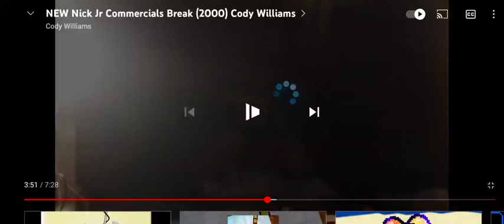🆕 Trix yogurt outer space commercial